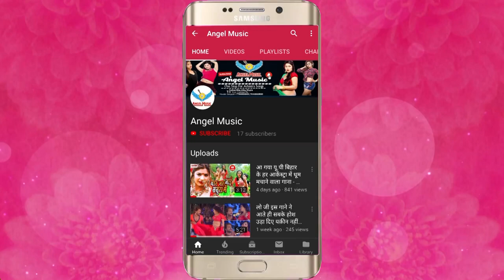Madan Lal Yadav आर्केस्ट्रा का हिट पर हिट गाना - Chusta Chusta - Bhojpuri Song New - 2019 New Songs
Song Name - Chusta Chusta
Album Name -  Chusta Chusta
Singer Name -  Madan Lal Yadav
Music Director - Jayant Dubey
Video Director - Pawan Pal ( Delhi )